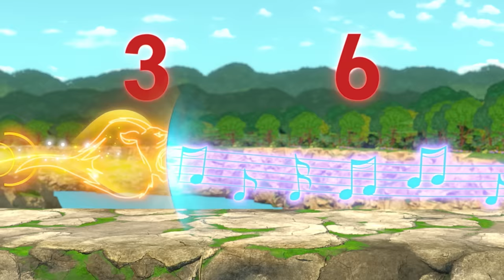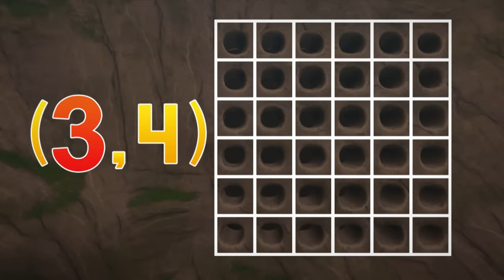Blaze und die Monster-Maschinen | Coolste Rennen mit Tieren und Tierrettungen, 90 Minuten lang!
Blazes coolste Tierrennen und -rettungen!

Der Schutz der Umwelt ist total wichtig und Blaze trägt dazu bei, indem er für Tiere einsteht! Egal, ob er eine Babykuh mit ihrer Familie wieder zusammenbringt oder mit feuerspeienden Drachen spielt, Blaze und AJ retten immer die Lage! Mach dich bereit für 1,5 Stunden Blaze und die Monster-Maschinen!